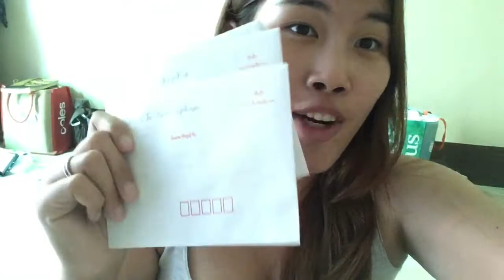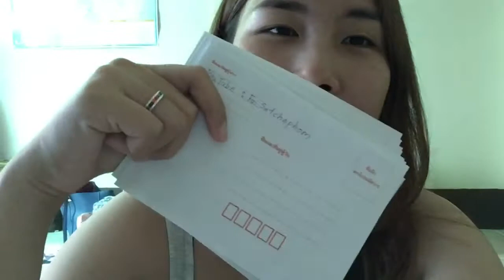แจกฟรีให้ 8 คนสุดท้ายนะจ้า Free